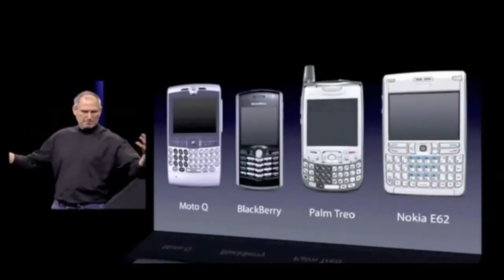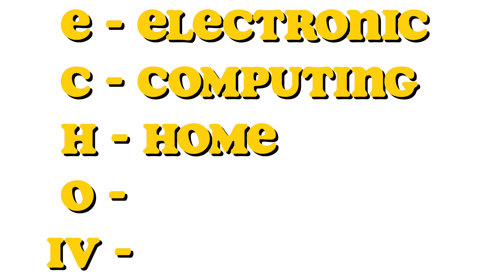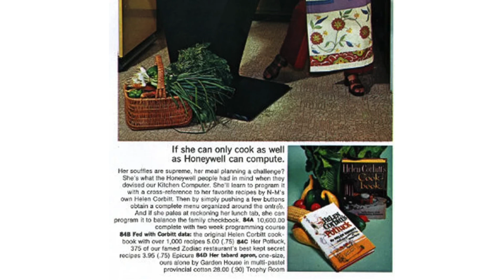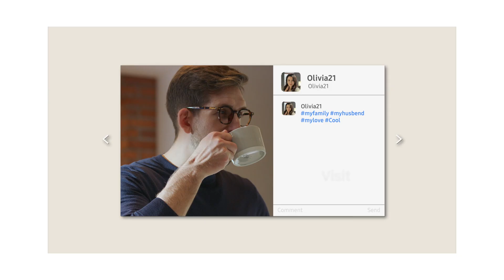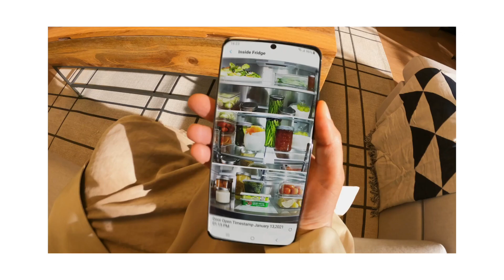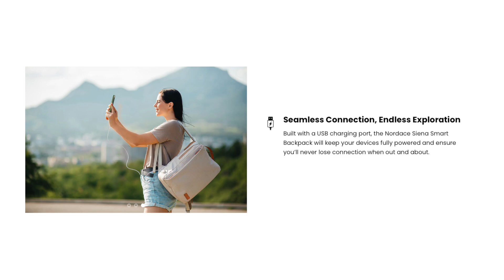Why Is Every Device These Days “Smart”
In this video I go over why every device these days is "smart". Smart devices are becoming more and more common and it seems as though you cannot buy a device these days without it being their definition of smart. From home appliances to phones I talk about the history of Smart Phones as well as the Smart Home to give you an idea of how we got to where we are today.